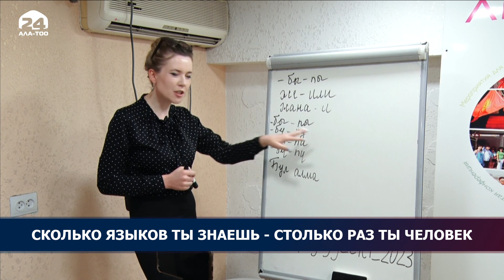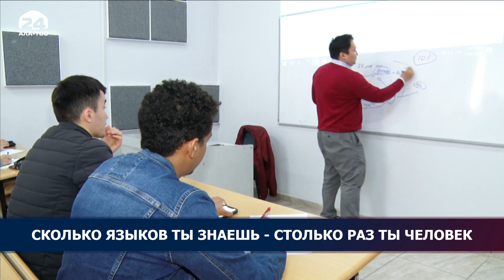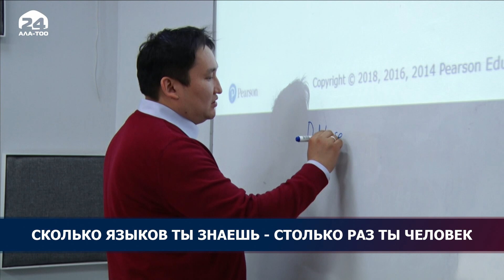Сколько языков ты знаешь - столько раз ты человек